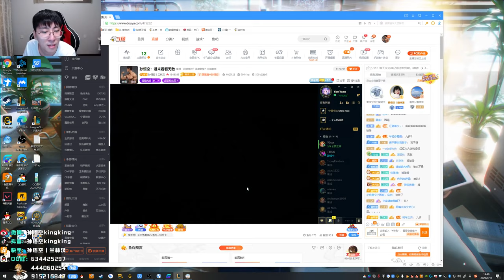【猴哥】蘭林漢悟空：（202000915P7） 美服測試雲頂之弈